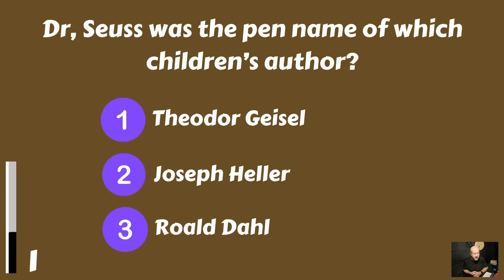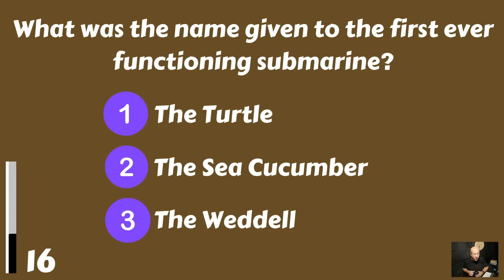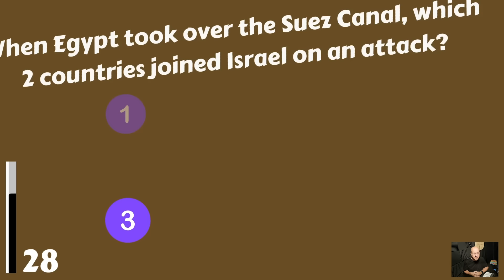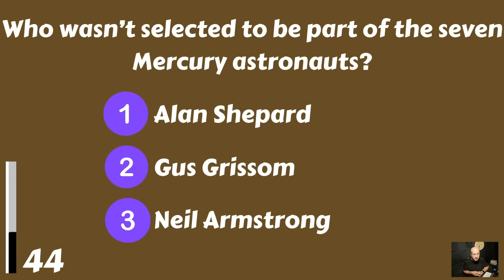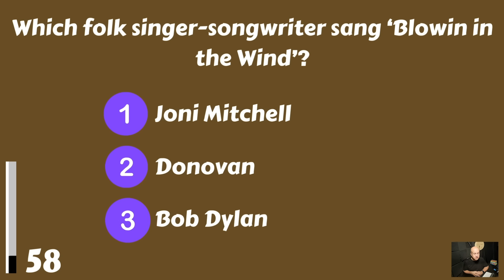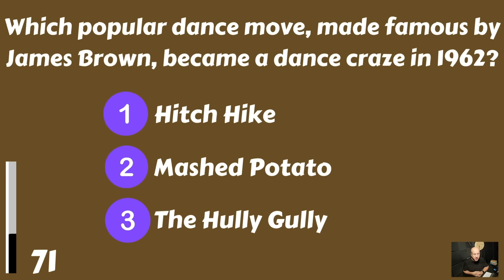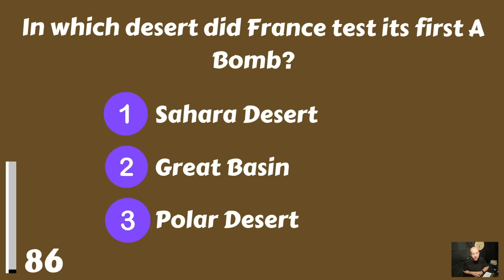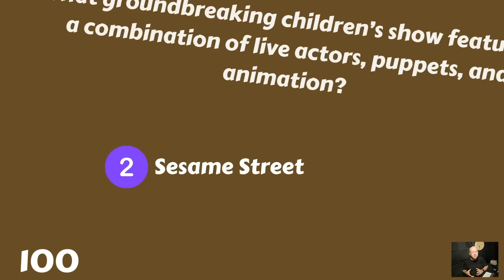If You Can't Beat This Quiz, You Might Need To Learn More General Stuff!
Can you pass this general knowledge quiz? You should be! Let us know your score in the comments please. Have fun!